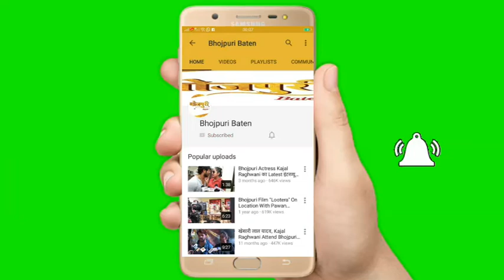Sangeeta Tiwari Interview New Bhojpuri Film Dil Tujh Pe Qurban